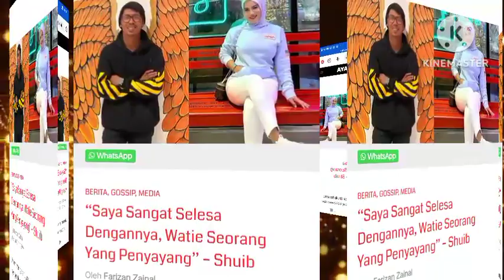AKHIRNYA SHUIB SUDAH MELUPAKAN PUTERI SARAH,DEMI WANITA INI???🔥❗❗❓